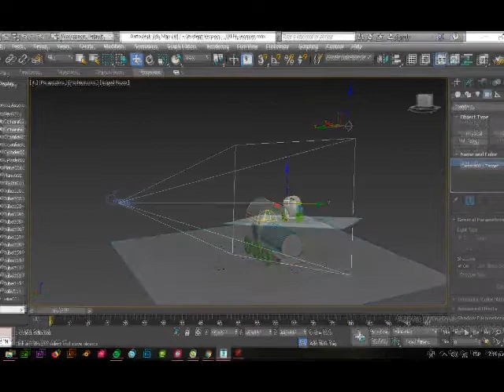RENDER TRAIN - 3DS MAX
- Créatif -
Medios Audivisuales